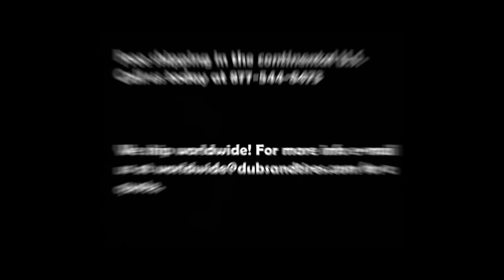Forgestar Wheels Rims and Tires Free Shipping in the US Call US Financing Available